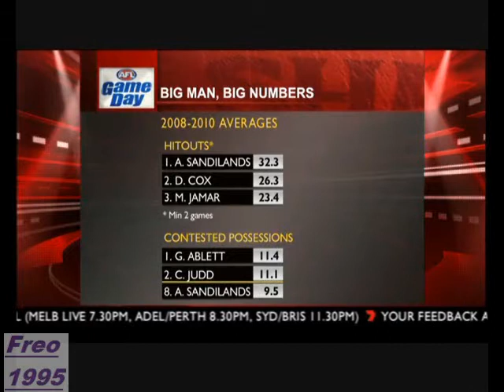Sandilands on 7 AFL Game Day Sunday 20th June 2010.wmv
Sandilands on 7 AFL Game Day Sunday 20th June 2010